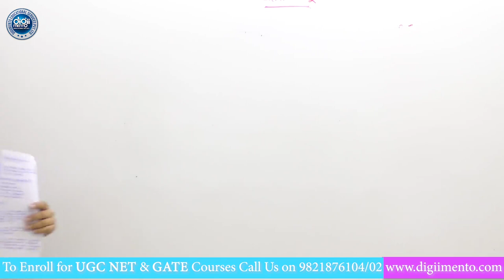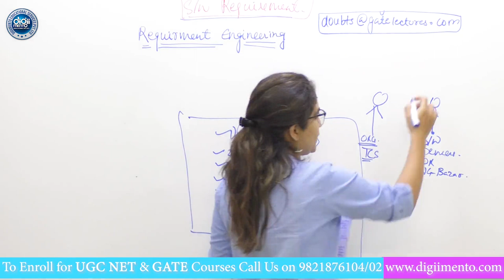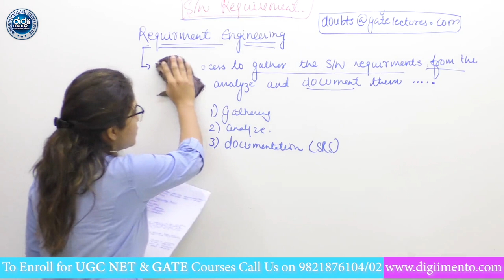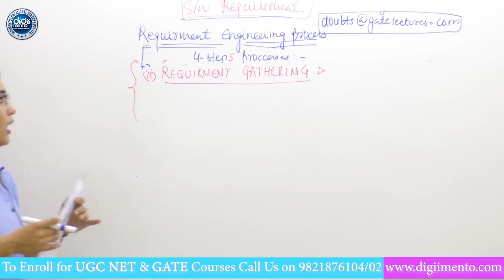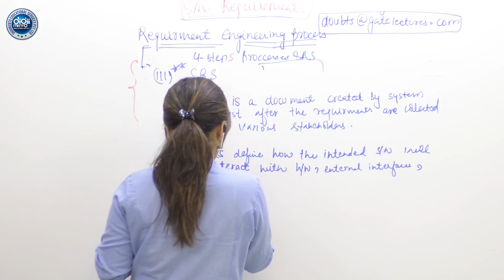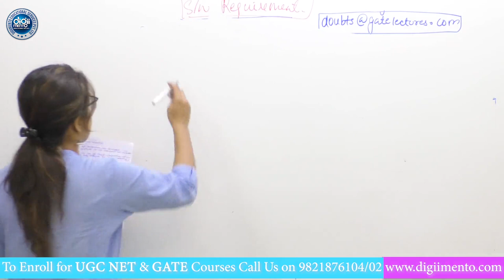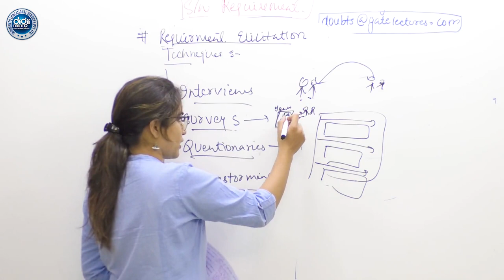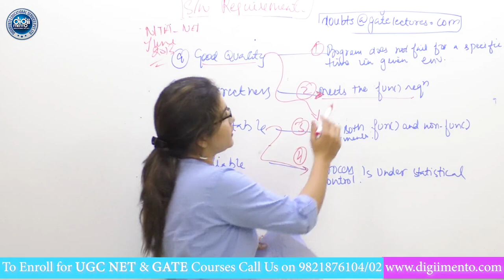Software Engineering 05 Requirement Engineering Process SDLC - NTA UGC NET CSE